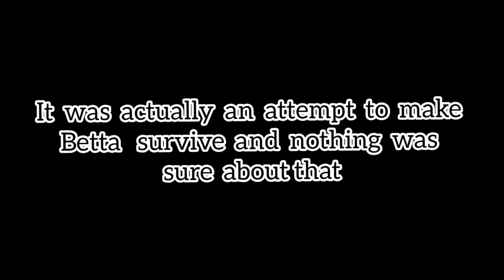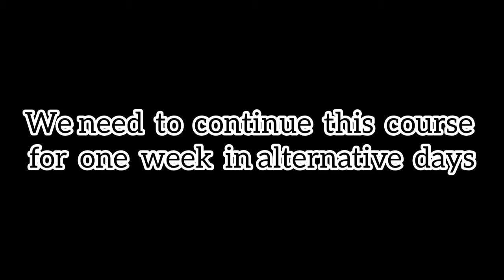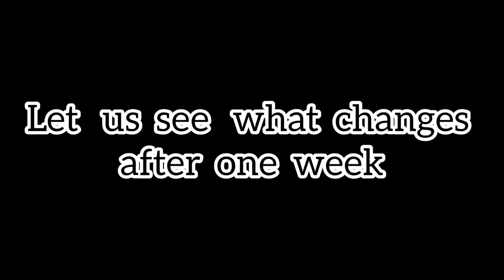How To Save A Dying Betta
In this video I'm showing  how to save a dying Betta or inactive betta
By this method I have save my betta and I'm happy ❤️